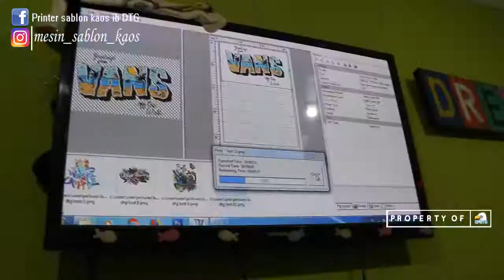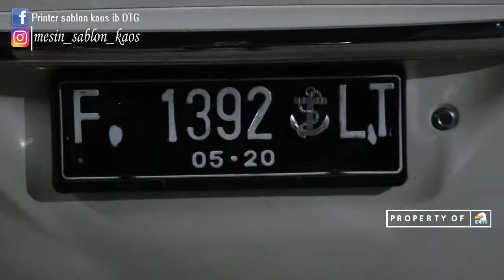Konsumen dari BOGOR beli printer DIGITAL